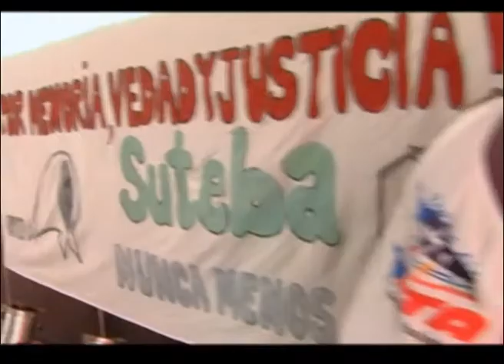Homenaje a los obreros de Astarsa - Tecnópolis - 28-04-14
Homenaje a los obreros navales desaparecidos del astillero Astarsa en Tecnópolis, el 28 de abril de 2014, con la presencia de Juan "Chango" Sosa, Stella Maldonado, Hugo Yasky y otros.